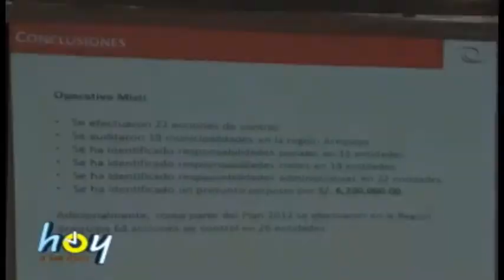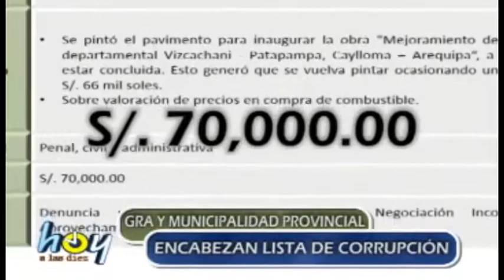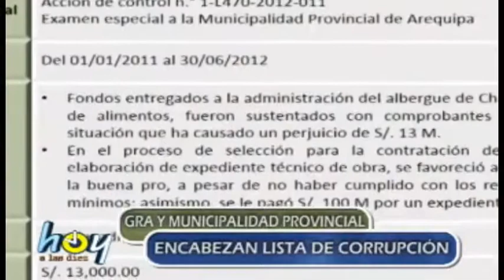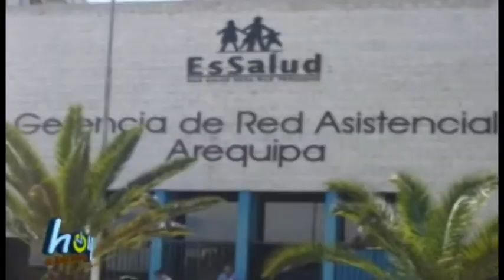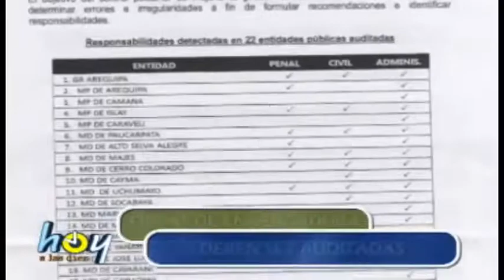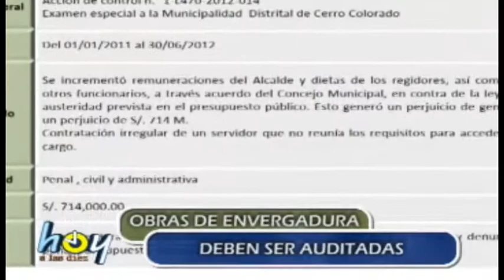HOY A LAS 10 OPERATIVO MISTI